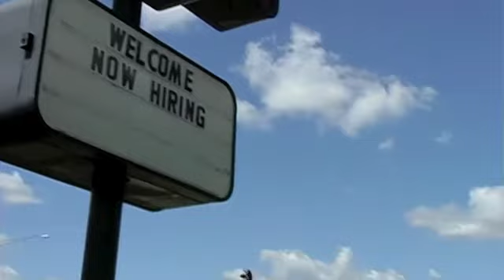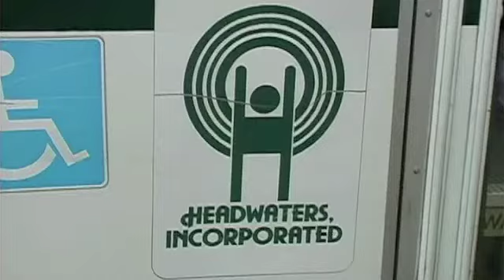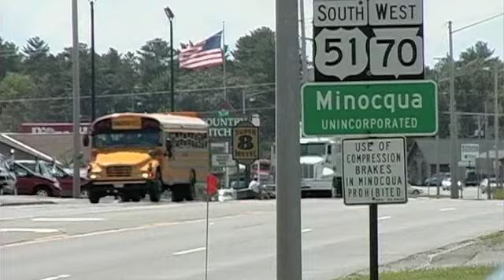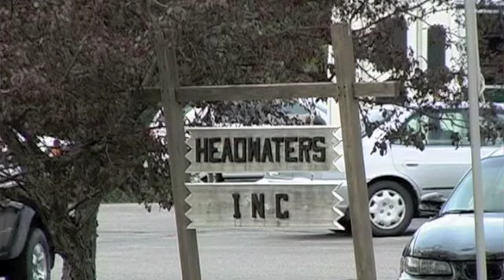(3 of 5) Oneida County Conversations - Faces of Poverty - Transportation and the Disabled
$7.25/hr - taxes - [20 mile one-way commute x 3.50/gallon of gas x 20 mpg + insurance + car payments + maintenance) = more than an hour every day spent simply pay for getting to and from a job.

Oneida County Conversations, produced in 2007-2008, is a short documentary that exposes some of the basic and ongoing barriers to prosperity faced by Oneida County residents and service providers. This video looks at four main topic areas: "Access to Care" (including health care and child care), "Transportation and the Disabled," "Food Insecurity," and "Housing."

The lack of an open-access public transportation system in Oneida Country makes travel difficult for individuals and nearly impossible for the disabled, aging, or others who cannot drive a personal car to travel to work, school or other necessary places. Even successful services for the disabled and aging are dependent on grants and other unstable and unsustainable sources of funding.